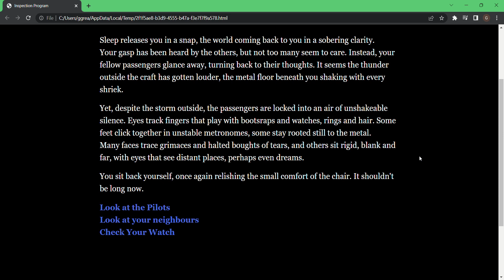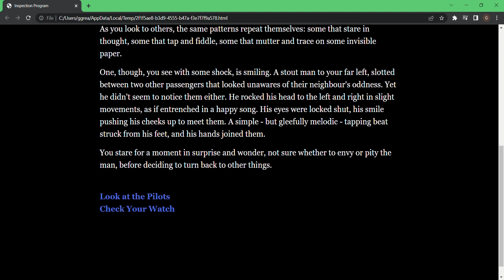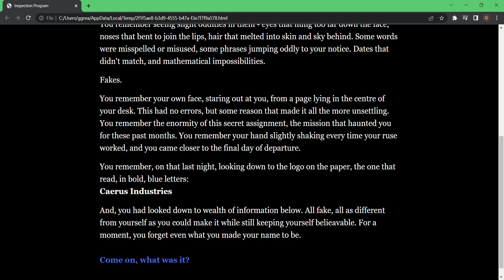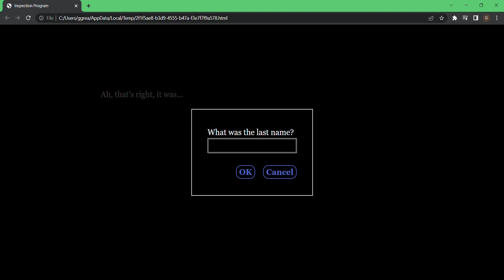Inspection Program - Intro Demo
Walkthrough of first few passages of Inspection Programme.

Apologies to anyone looking for Blooloop content and being confused by this! This is my son's A level project - a game design demo. I can't work out how to make it visible just for his teachers (I think their firewall is stopping them seeing unlisted content).

He's studying game design with creative writing and is available for work experience!